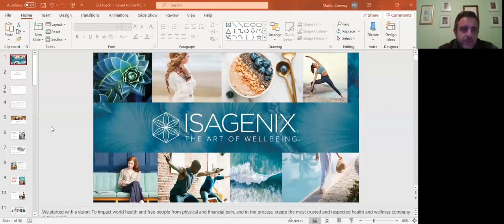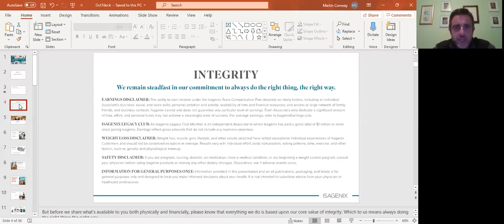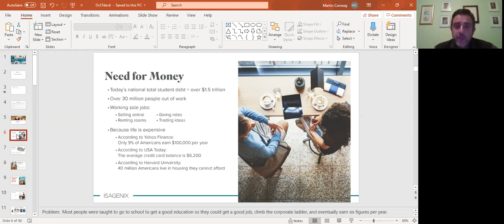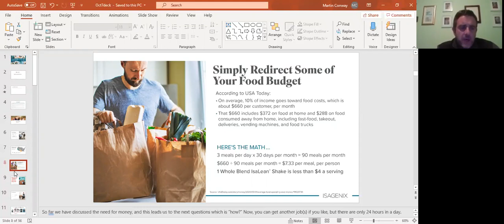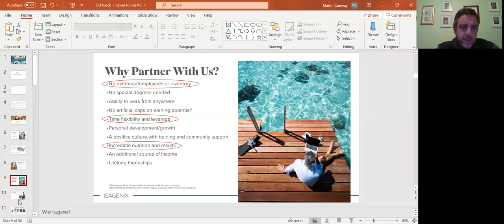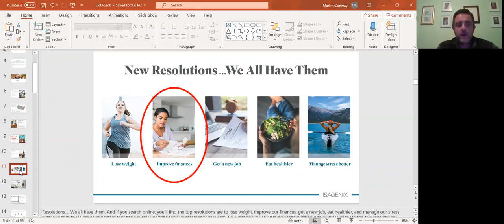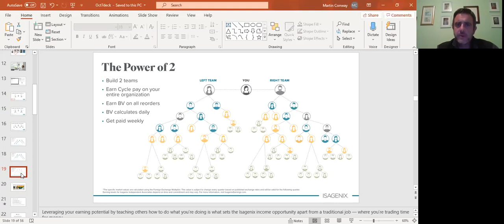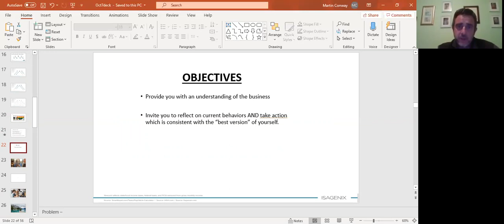Business of the 21st Century with Martin Conway